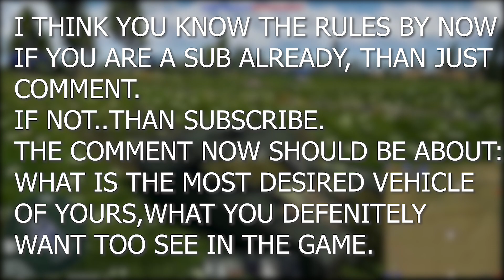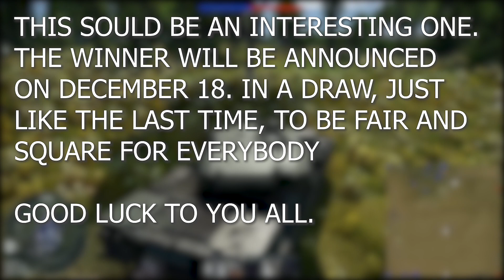Т-72АV (TURMS-T) Vehicle Pack Christmas GIVEAWAY (War Thunder)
Christmas is coming and Christmas is about giving.This time it will be a T72 Turms Pack.Good luck to everybody and Merry Christmas.